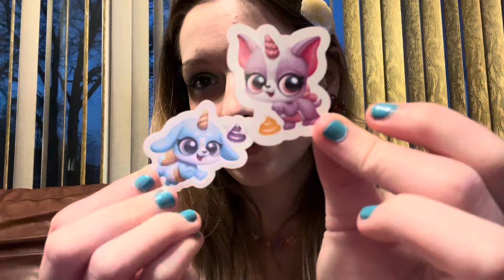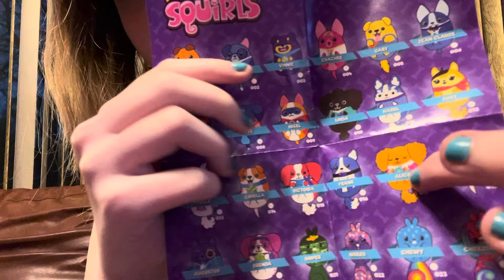Fun toy unboxing